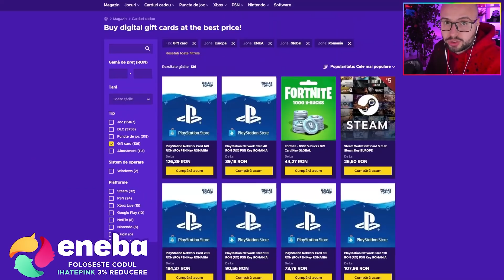UNO 3v1? M-am luat LA CEARTA cu ei...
▷ LIKE ( ˘ ³˘)❤️ daca ti-a placut acest episod de UNO

▷ Cumpără gift carduri digitale la cele mai bune prețuri!